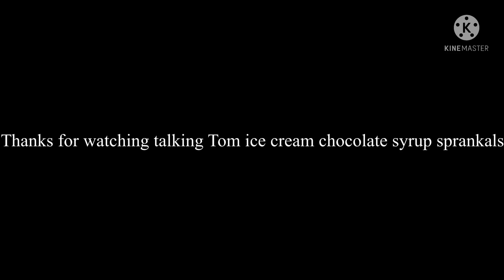Preview 2 talking Tom saying ice cream chocolate syrup sprankals